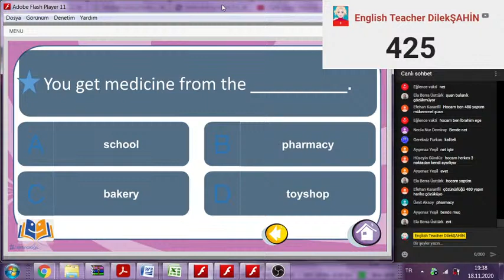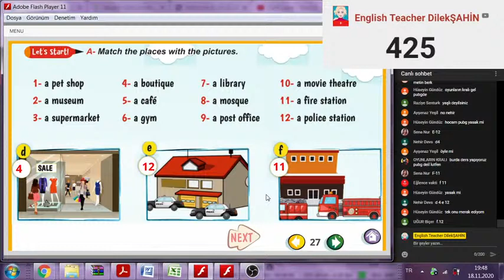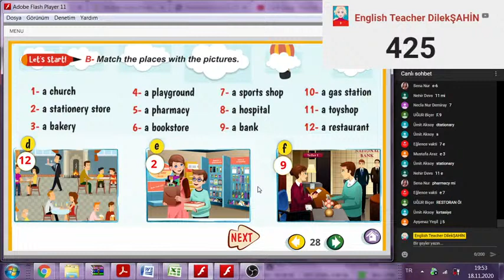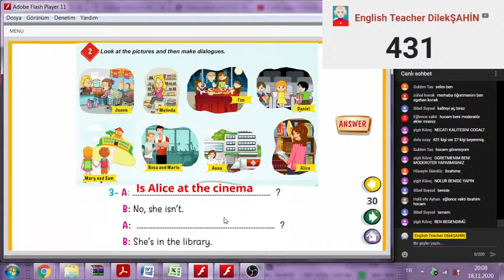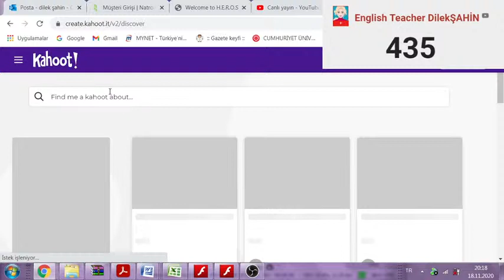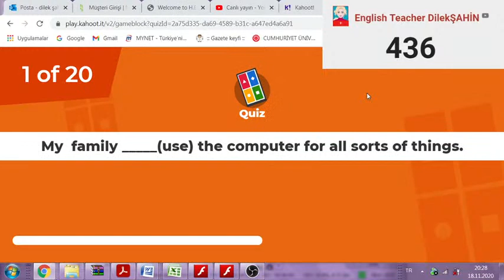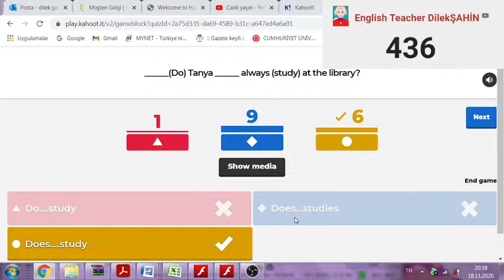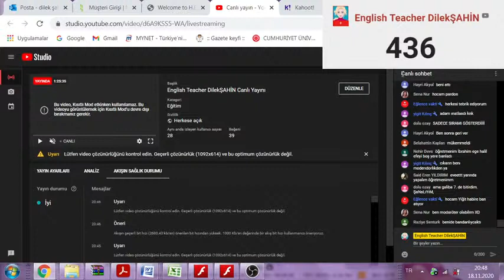English Teacher DilekŞAHİN Deneme Canlı Yayını başlıklı videonun kopyası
öğrencilerle sohbet ve kısa bir deneme